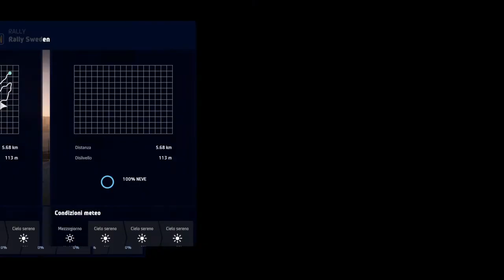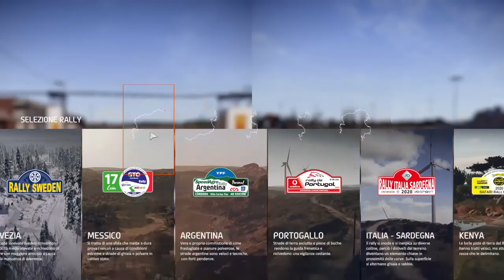Ho inculato l'Ortaggio su WRC 9 FIA de na' mignotta World Rally Championship